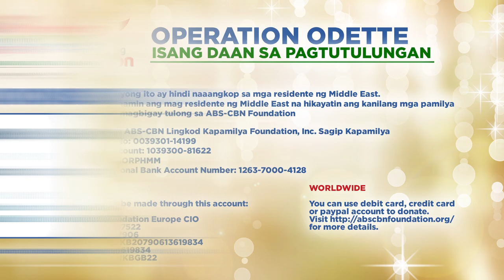JC at Paulo, ni reveal ang leading ladies nila na pinakakinilig silang makatrabaho | Truth or Dare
Chance mo nang kiligin at makatulong!

Samahan ang ating Kapamilya Heartthrobs sa “Truth or Dare” Fundraising Activity para sa mga biktima ng bagyong Odette. Ang malilikom na donasyon ay makakatulong sa kanilang pag-ahon.

Streaming Live mula January 19 to January 28 tuwing alas-8 ng gabi,
sa ABS-CBN Entertainment YouTube and Facebook Accounts,
sa FYE Channel on KUMU at sa iWant-TFC.

BANK NAME: BDO
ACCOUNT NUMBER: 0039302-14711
SWIFT CODE: BNORPHMM

BANK NAME: BPI
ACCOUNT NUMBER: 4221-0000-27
SWIFT CODE: BOPIPHMM

BANK NAME: PNB
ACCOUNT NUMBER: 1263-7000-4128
SWIFT CODE: PNBMPHMM

DSWD Authority/Solicitation Permit No. DSWD-SB-SP-00026-21, Nationwide. Valid until May 28, 2022.